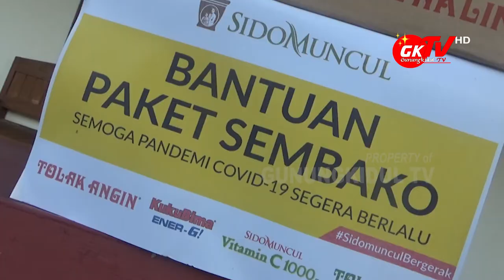PRODUK JAMU INDONESIA INI BERIKAN 180 SEMBAKO WARGA GUNUNGKIDUL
Gunungkidul TV - Masa Bencana Nasional non alam Pandemik Covid-19 di Indonesia belum berakhir, tak terkecuali di Kabupaten Gunungkidul. Maka untuk meringankan beban masyarakat dan ikut menjaga kesehatan warga maka PT Sidomuncul memberikan bantuan paket sembako untuk masyarakat Padukuhan Tegalmulyo Kalurahan Kepek Wonosari.

Paketan sembako ini terdiri dari beras 3 kg, minyak goreng 2 liter, roti kering dan 2 produk dari PT Sidomuncul. Paketan sembako ini dibagikan ke  180 kepala keluarga yang tinggal di Padukuhan Tegalmulyo Kalurahan Kepek Wonosari.